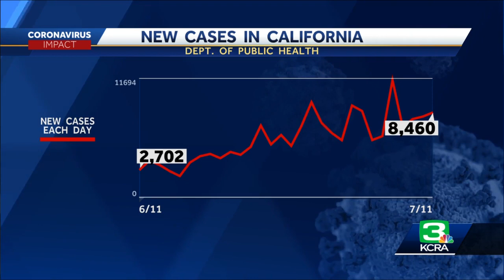Coronavirus update: July 12, 2020